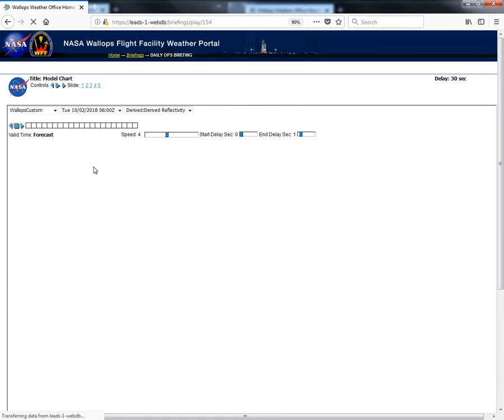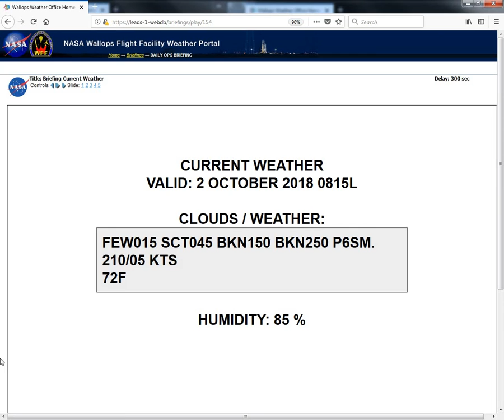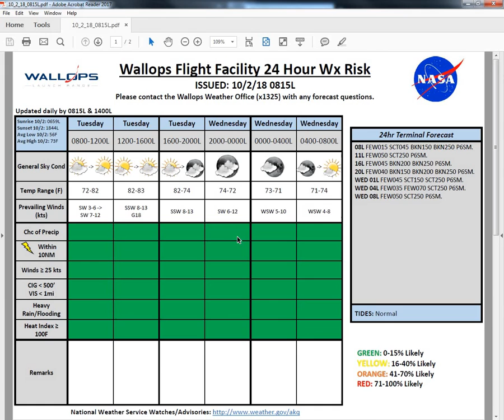10 2 18 0815L